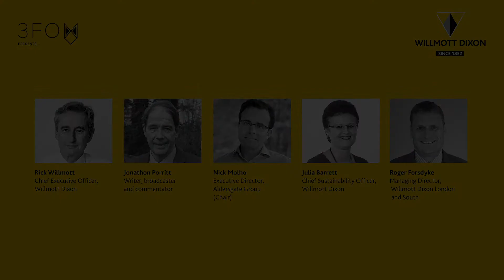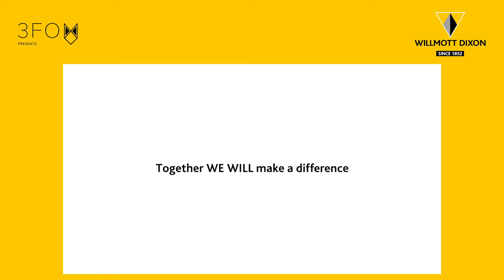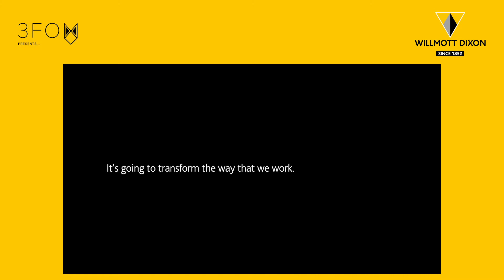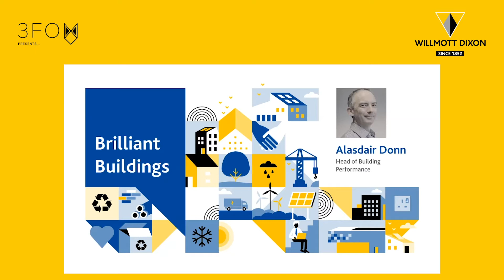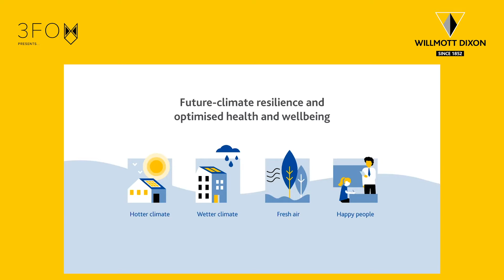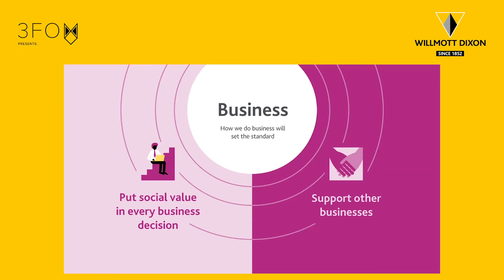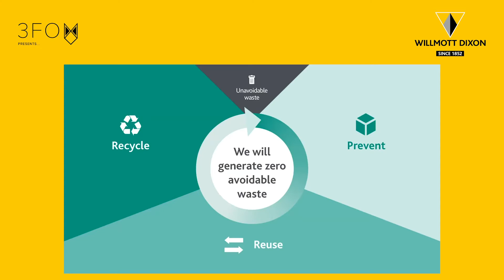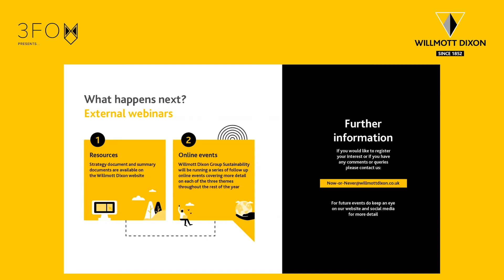3Fox Presents: Willmott Dixon Sustainability Strategy launch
Hear from CEO Rick Willmott about his personal commitment to a new strategy and its ambitions. Rick is joined by the sustainability guru and board non-executive Jonathon Porritt, who recently published his own book “Hope in Hell” highlighting that we must act now to confront the dilemma of climate change. Julia Barrett, chief sustainability officer, explains what the strategy means for the business and why she is confident that the audacious targets will be delivered. Roger Forsdyke, MD Willmott Dixon London and South, brings some of the aspirations to life, based on recent leading edge-projects from his own region.

The event is chaired by Nick Molho, executive director of the Aldersgate Group, a cross-economy organisation whose business members have a collective global turnover of around £550bn. The work of the group focuses on developing policy positions to tackle major environmental challenges in a way that is environmentally effective and can deliver economic benefits.